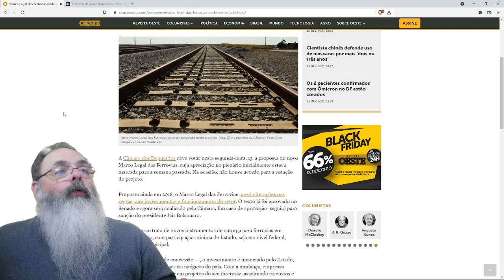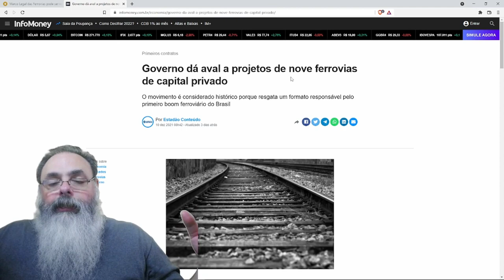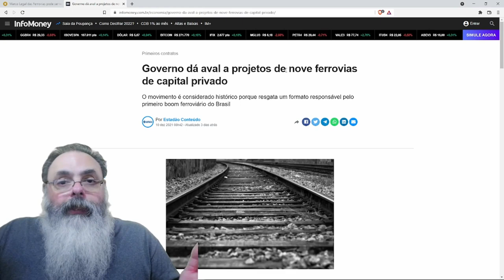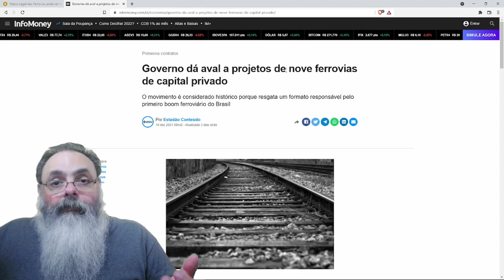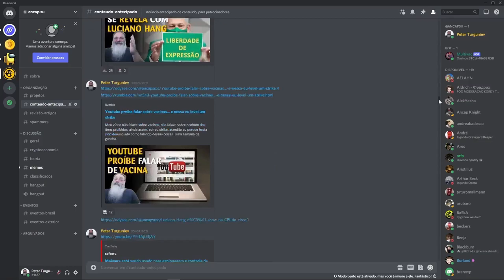Marco legal das ferrovias deve melhorar transporte no Brasil